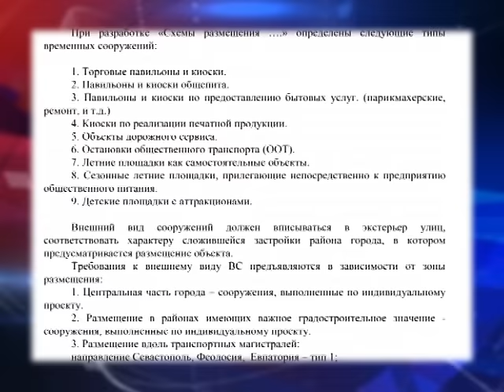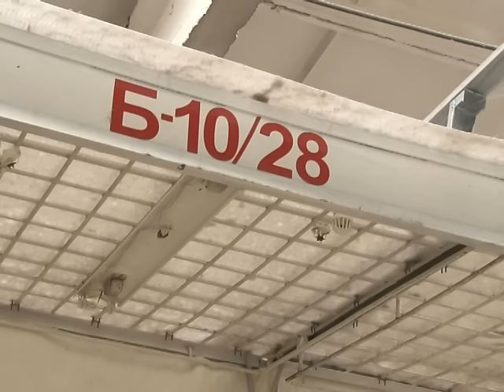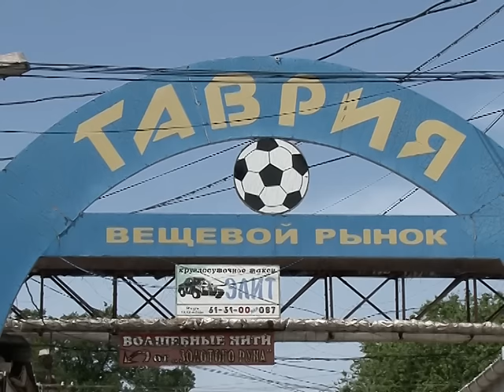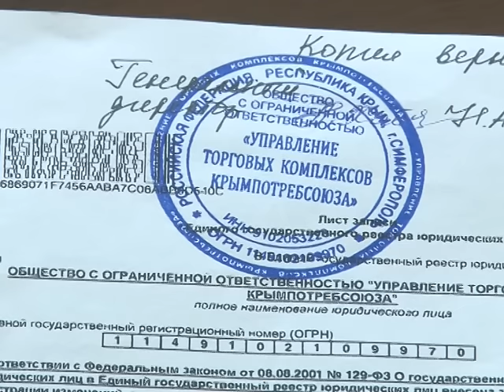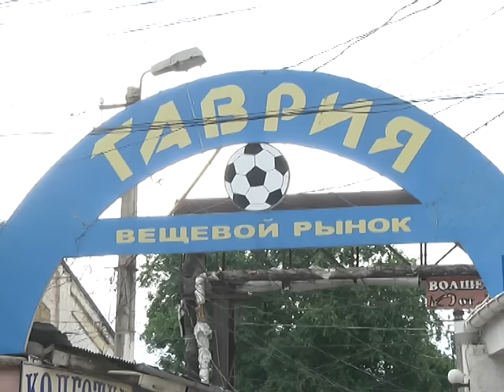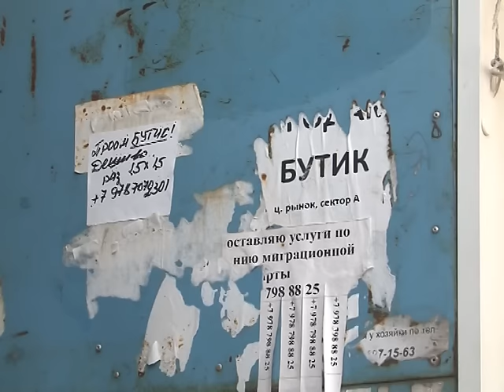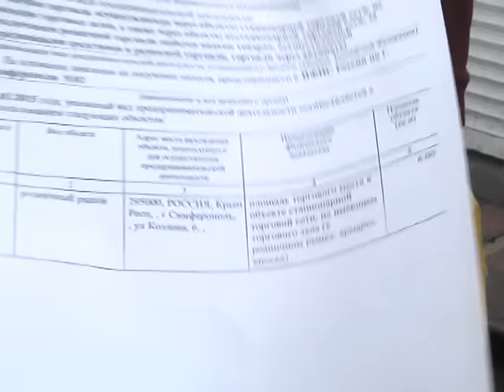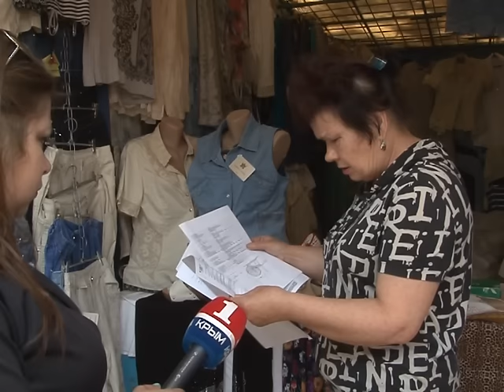Рыночные войны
По документам палаток нет, по факту – очень даже существуют. На улице Козлова в Симферополе предприниматели торгуют еще с начала 90-х. Однако, за почти два десятилетия, законной их деятельность была всего лишь 2 года. Возможно ли стоять с товаром без документов, но с надежной «крышей»? Нюансы современных рыночных отношений – в материале «Первого Крымского».